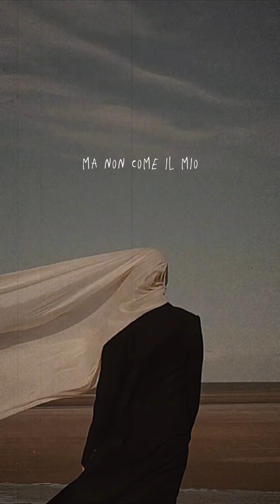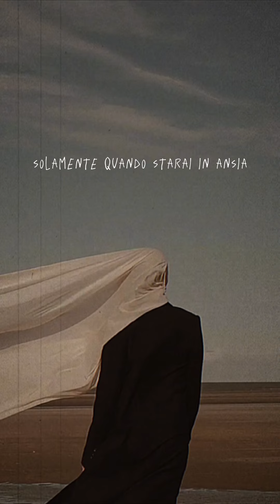SDP - senza maschera (Lyric Video)